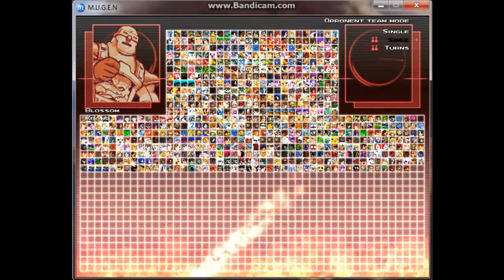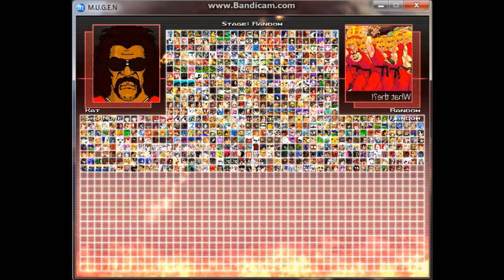Stargazer1331 Mugen: Random Survival All Star Tournament 2 (Round 1)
Here we are once again at the next All Star Tournament.  I've discontinued the old tourney style due to a few reasons that I explain in the beginning of the video.  Get ready for some pure carnage as this Tourney starts off with a bang and some impressive duos.  Who will advance to the next round? Stick around to find out.